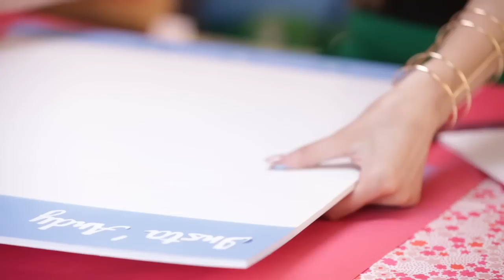Birthday Party DIY !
Faudra me faire penser à trouver des copines plus généreuses, abusé !

Réalisé par Félix Guimard

Remerciements : Maelle Ferre, Arthur Despres, Samuel Dekyndt, Marine Beaudoin, Mélody Collange, Adrian Bernard, Edwin Brinon, Guillaume Griffoni, Quentin Cavadaski et Tom Evrard.